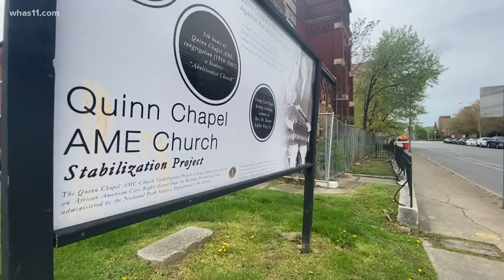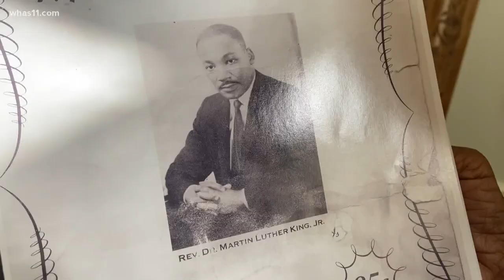This Month in History | One woman's story of the Civil Rights movement in Louisville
Charlene Hampton Holloway was arrested for marching in Louisville when she was just 13 years old. Years later, she marched with Dr. King.